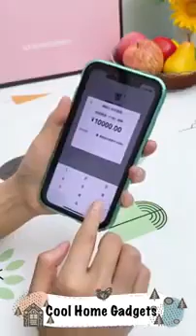Home Utensils | Smart gadgets| How to use smart gadgets?